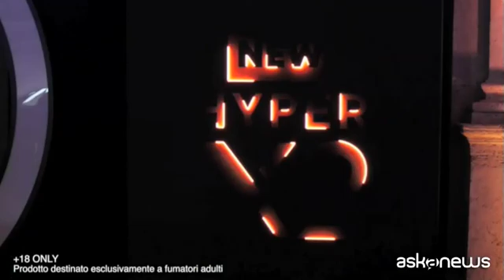Per nuovo Glo HyperX2 l'innovazione incontra l'arte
Roma, 24 ott. (askanews) - L'innovazione incontra l'arte. Il vento della novità tecnologica che, per una notte, soffia tra le volte rinascimentali del Chiostro del Bramante. Una location d'eccezione che ha ospitato la serata-evento di presentazione del nuovo Glo HyperX2, l'ultimo modello realizzato da BAT italia, azienda leader nel settore del tabacco. Il dispositivo, a zero combustione e caratterizzato da un design ergonomico e funzionale, offre delle importanti novità nell'utilizzo e nelle personalizzazioni, senza rinunciare, però, allo stile che negli anni ha contraddistinto la produzione Glo.
Nel corso della serata, organizzata da BAT Italia, la protagonista è stata l'arte in tutte le sue forme: da quella contemporanea con le opere raccolte nella rassegna 'Crazy', attualmente in mostra al Chiostro del Bramante, a quella
musicale, rappresentata dallo show di Fred de Palma e Baby K. A presentare l'evento e il nuovo Glo HyperX2 è stato Antonino Grosso, Head of Brand&Activation di BAT Italia: "Per lanciare il nostro nuovo dispositivo Glo Hyper X2 abbiamo voluto proporre alla nostra community un fitto calendario di eventi musicali. Siamo partiti da Milano con una grande serata che ha animato le rive della Darsena e oggi arriviamo nella nostra città proponendo dei momenti da condividere insieme e in cui scoprire il nostro nuovo prodotto per il tabacco scaldato, ancora più innovativo e facile da usare, che migliora l'esperienza di utilizzo senza rinunciare al design e allo stile. Questa è d'altronde la filosofia che ci ha resi riconoscibili agli occhi del pubblico:
con gloTM stile e tecnologia si incontrano per offrire ai consumatori un'esperienza di gusto unica. Siamo entusiasti di essere partner del Chiostro del Bramante che, con l'esposizione Crazy porta al pubblico opere firmate da grandi artisti internazionali e sta riscontrando un enorme successo. La
storicità del Chiostro del Bramante accostata all'arte moderna protagonista di Crazy, il passato e il futuro, la classicità e la voglia di rompere gli schemi: ancora una volta abbiamo scelto di supportare un progetto affine alla filosofia del nostro brand GLO, che promuove momenti di condivisione in cui vivere le
proprie passioni ciascuno a modo proprio, nella massima libertà di espressione. Già dallo scorso anno Glo supporta eventi e manifestazioni artistiche volte a promuovere l'arte in molteplici forme".
La serata-evento che ha introdotto il nuovo HyperX2 di Glo, vissuta in un mix perfetto di espressioni artistiche, si inserisce all'interno di un ricco programma di eventi che porterà il nuovo prodotto di Bat Italia ad essere presentato in tante altre città del Paese, promuovendo sempre gli stessi valori che hanno illuminato e divertito i presenti al Chiostro del Bramante.